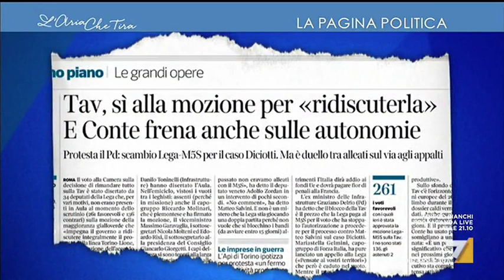Baldini (M5s), TAV: 'Rispetteremo accordo con la Francia, la fattibilità dell'opera è ...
La portavoce del Movimento Cinque Stelle Vittoria Baldino, Deputata attiva in commissione affari costituzionali, sulla mozione Lega-M5s che per ora ferma l’alta velocità Torino-Lione